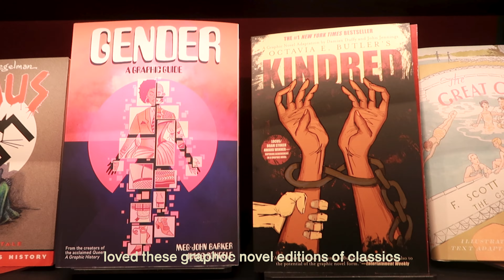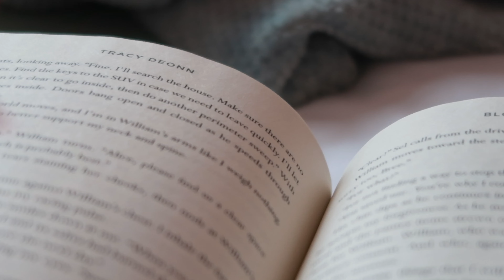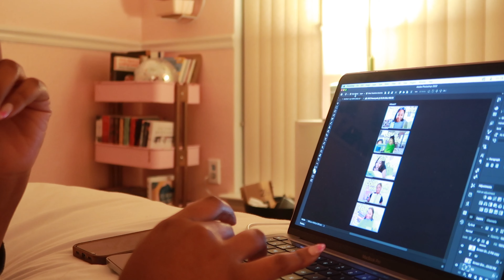monthly diaries vlog | NYC trip, galentine's + reading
hi! long time no see, I know. February was crazy but I still wanted to share this little vlog.